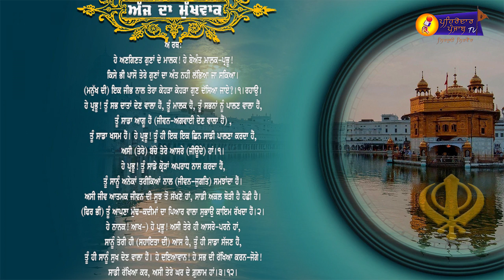Mukhwak | Daily Hukamnama | Shri Darbar Sahib | Golden Temple | Amritsar | Pehredar Punjab TV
Mukhwak | Daily Hukamnama | Hukamnama Shri Darbar Sahib | Golden Temple | Amritsar | Pehredar Punjab TV | 27 August 2020 |

ਵਿਸ਼ੇਸ਼ ਧੰਨਵਾਦ -- ਧੰਨ ਧੰਨ ਗੁਰੂ ਰਾਮਦਾਸ ਸਾਹਿਬ ਜੀ
ਧੰਨਵਾਦ ਸਹਿਤ ।